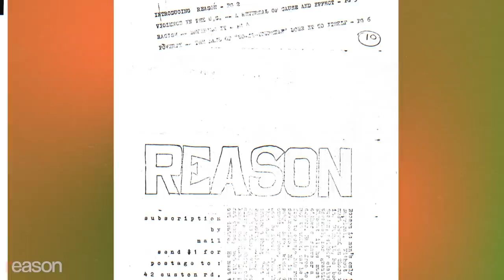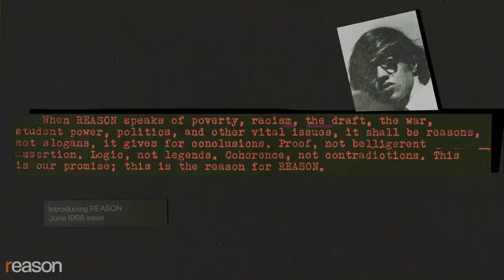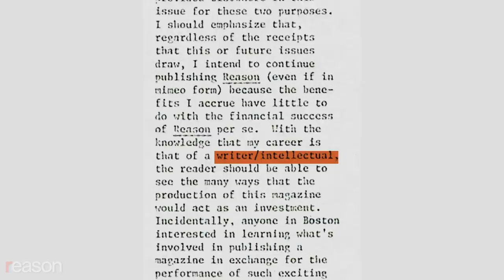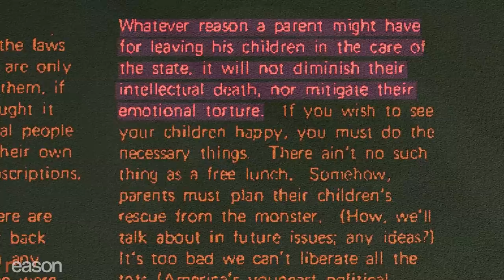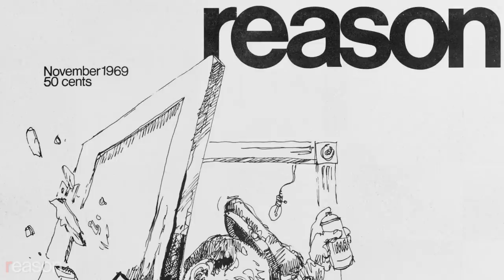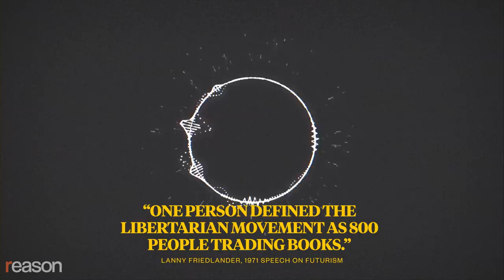Lanny Friedlander: The Eccentric Genius Who Created Reason Magazine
Reason was the anti-establishment brainchild of a brilliant but erratic 20-year-old student who lived with his mother and drove a delivery van for a living.

Prestigious journals of opinion often emanate from prestige. Reason, on the other hand, was dreamed into existence by a 20-year-old Boston University student named Lanny Friedlander, who designed, wrote, mimeographed, and stapled together the magazine's first issues from his mother's house in Brighton, Massachusetts.

But don't let those humble beginnings fool you. Friedlander was a sharp writer, deep thinker, and remarkably avant-garde designer, influencing not only the nascent libertarian movement fermenting in Boston and New York, but also such future cutting-edge publications as Wired magazine.

Yet after exploding onto the world stage at such a tender age, Friedlander was gone from the pages of his own creation by the age of 25, drifting out of sight, then in and out of mental institutions. Only decades later did his own magazine track him down and reconnect; by then he had just months to live.

Reason's origin story is like no other comparative journal of opinion. It's time for Lanny Friedlander to get his proper due.

This video is based on the essay "Mad Genius," from our December 2018 issue.

Written and narrated by Matt Welch; Motion graphics by Lex Villena and Isaac Reese; Additional b-roll by Regan Taylor

Image credits: Photo 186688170 © Ulianna19970, Dreamstime.com, Photo 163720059 © Monkey Business Images, Dreamstime.com, ID 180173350© Gary Hider; Dreamstime.com  ID 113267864© Burakaykan2; Dreamstime.com  ID 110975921© Alexey Dmitruk; Dreamstime.com  ID 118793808© Katarzyna Bialasiewicz Dreamstime.com ID 26979368© Peshkova; Dreamstime.com ID 52006629© Everett Collection Inc. Dreamstime.com Photo 28955443 © Viorel Sima Dreamstime.com Photo 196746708 © Lacheev ; Dreamstime.com, Photo 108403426 © Ruslan Shramko, Dreamstime.com, Photo 53932273 © Naughtynut Dreamstime.com, Photo 32981490 © Szefei, Dreamstime.com, Illustration 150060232 © Irina Gorbunova Dreamstime.com, ID 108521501 © Ruslan Shramko Dreamstime.com, Illustration 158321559 © Tozzimarta, Dreamstime.com, Keystone Pictures USA, ID 92028300© Olena Melnyk Dreamstime.com, ID 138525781© Irina Gorbunova dreamstime.com, Photo 90866637 © Oskanov ; Dreamstime.com, ID 48501044© Kolotype Dreamstime.com, Photo 61382055 © Atomazul ; Dreamstime.com, ID 1468170© Rushour; Dreamstime.com ID 8549823© Wrangel; Dreamstime.com ID 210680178© Arnon Meejumnong; Dreamstime.com ID 18994382© Sean Pavone Dreamstime.com, ID 13797942© Anton Shynkarou; Dreamstime.com, ID 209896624© Milkos; Dreamstime.com, ID 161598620© Aliia Chazova; Dreamstime.com, ID 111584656© Natthawut Punyosaeng; Dreamstime.com, ID 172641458© Yaroslaf; Dreamstime.com, ID 20165690© Eti Swinford; Dreamstime.com, ID 35677475© Aleksandar Grozdanovski; Dreamstime.com, ID 38736719© Elena Elisseeva; Dreamstime.com, ID 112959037© Stokkete; Dreamstime.com, Photo 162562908 © Stokkete ; Dreamstime.com, Imagine ChinaNewscom, The Ludwig von Mises Institute, Photo 11016427 © Radu Razvan Gheorghe ; Dreamstime.com, Photo 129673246 © Bumbleedee ; Dreamstime.com, ID 60352854© Picturemakersllc; Dreamstime.com, Photo 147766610 © Erhan Inga ; Dreamstime.com, Faisal Animations; Bennymarty/Dreamstime.com